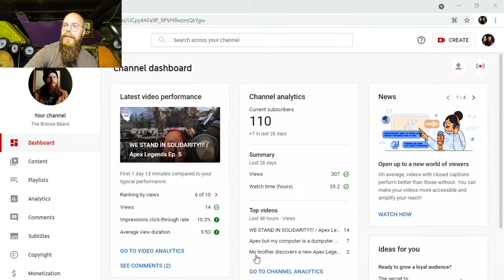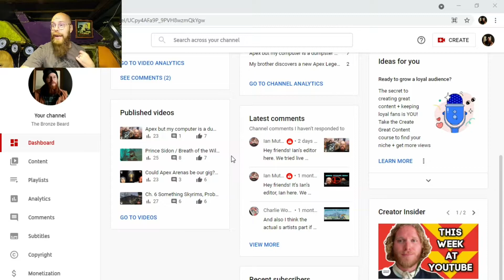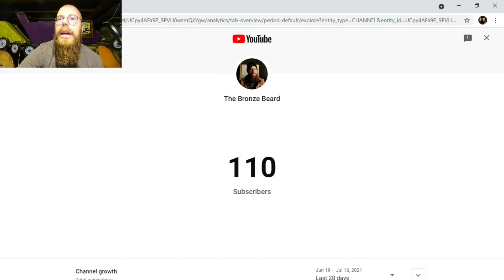100 SUB THANK YOU SO MUCH YOU ARE AWESOME UPDATE VIDEO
BRONZE FAM!!! We made the first milestone!!! Let me update you and thank you!

Keep up with the BRONZE BEARD!!